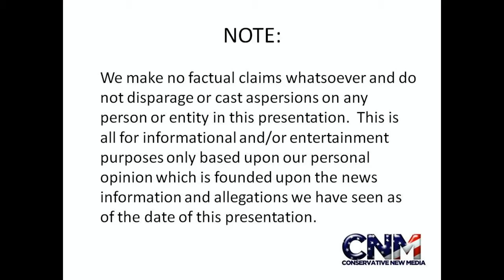Parrot Tightrope Walking FTW Awesome Parrots on a Rope Fence